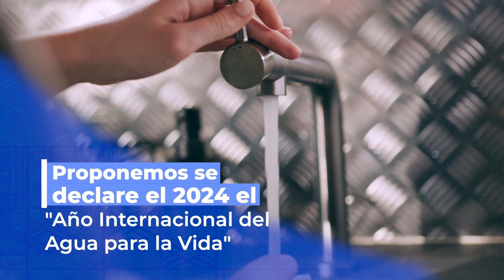Bolivia promueve el uso del agua para la vida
Nuestro presidente Lucho Arce destacó en la Conferencia de las Naciones Unidas sobre el Agua 2023 la necesidad de asumir acciones conjuntas para defender el acceso al agua como un derecho de todos los seres vivos y para el desarrollo integral de los pueblos frente a la política capitalista de apropiarse de este recurso natural y distribuirla como una mercancía.